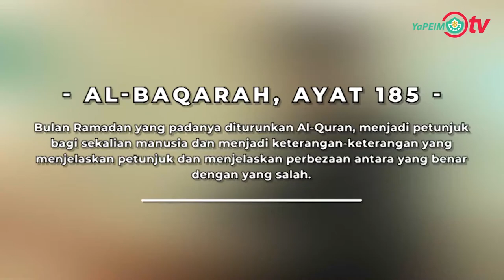TAZKIRAH RAMADHAN | PENGERTIAN NUZUL AL-QURAN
Selamat menyambut hari Nuzul Al-Quran buat seluruh umat Islam.

Jom kita sama-sama menghayati dan mengambil iktibar dari Tazkirah Ramadhan 'Pengertian Nuzul Al-Quran' yang disampaikan oleh Encik Muhammad Isa Mokhtaruddin dan memperoleh keberkatan dari-Nya.